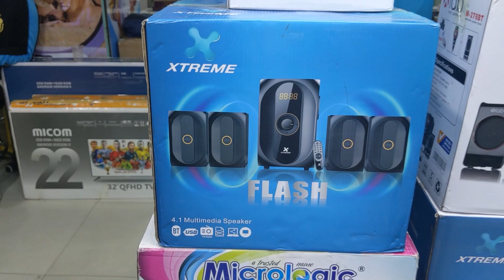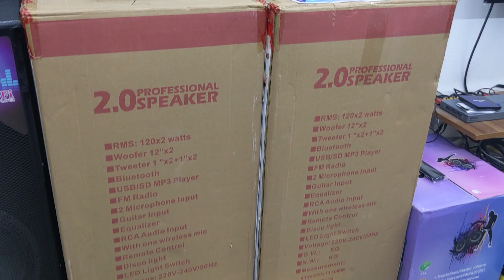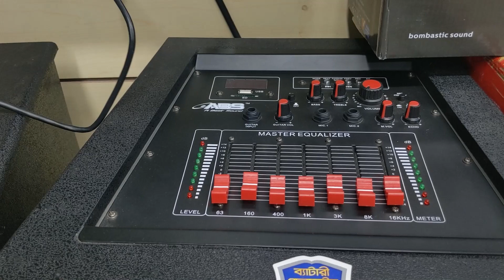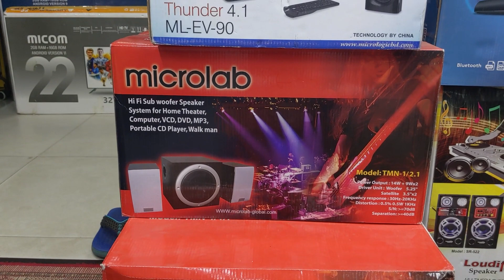৩০০ টাকায় Speaker😲 | speaker price in bangladesh 2022 | Buy All type Speaker Cheap Price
৩০০ টাকায় Speaker😲 | speaker price in bangladesh 2022 | Buy All type Speaker Cheap Price

Sheba Electronics BD
Dhaka Uttara Branch:

Bogura Branch:
Kobi Nazrul Islam Road
1-2 & 3-4, Habib Mansion/ Akter Mansion
Bogura
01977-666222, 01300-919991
Write to Ariyan Ahmed